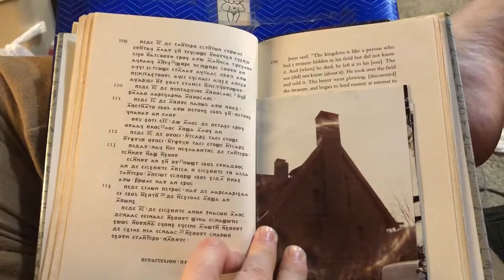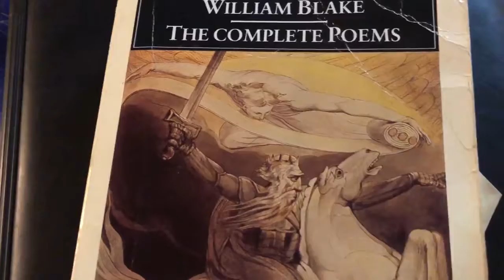reconstituting the presence of Gabriel (a poem)